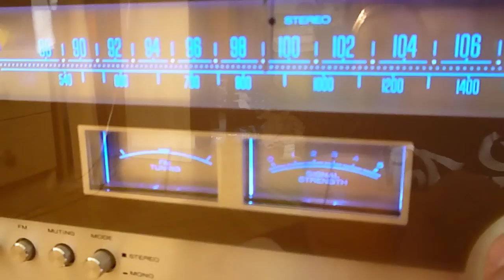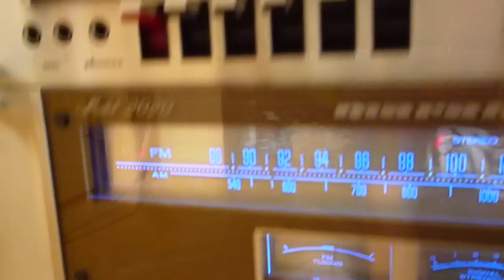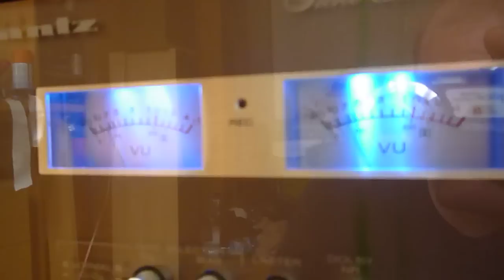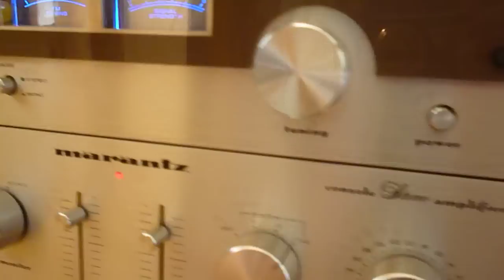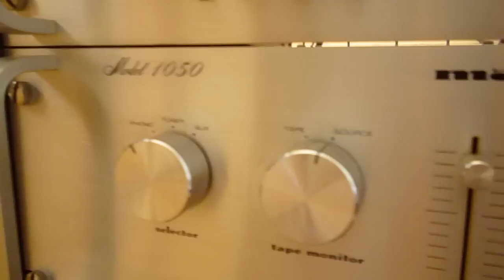Marantz Rack set DC 7 amp 1050 radio 2020 deck 1820 mk II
Marantz set DC 7 from 1980 after complete renovation
amp marantz 1050
radio marantz 2020
deck marantz 1820 mk II
phono marantz TT 433 full automatic